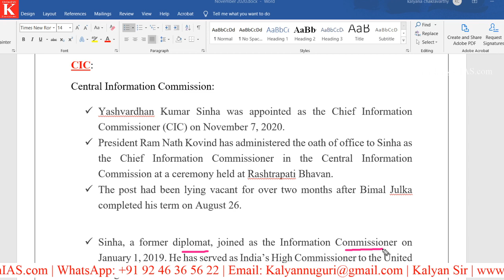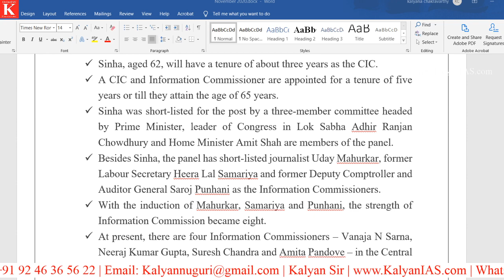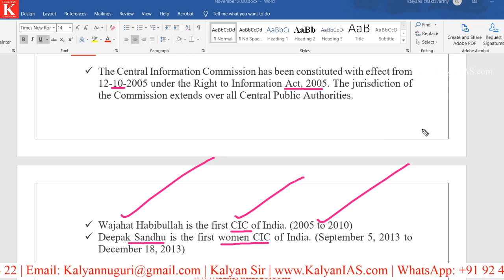నూతన ప్రధాన సమాచార కమీషనర్ గా నియమింపబడినది ఎవరు?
* 100 percent syllabus coverage.
* Video Classes.